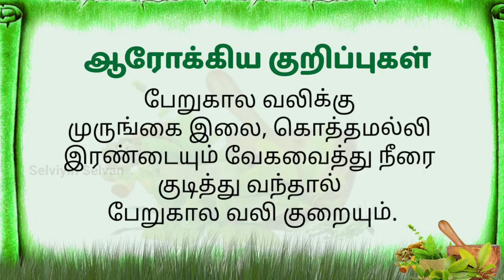பேறுகால வலி குறைய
பேறுகால வலிக்கு முருங்கை இலை, கொத்தமல்லி இரண்டையும் வேகவைத்து நீரை குடித்து வந்தால் பேறுகால வலி குறையும்.

பேறுகால வலி குறைய selviyinselvan trichy tamilhealthtips ஆரோக்கியகுறிப்புகள் @selviyinselvan